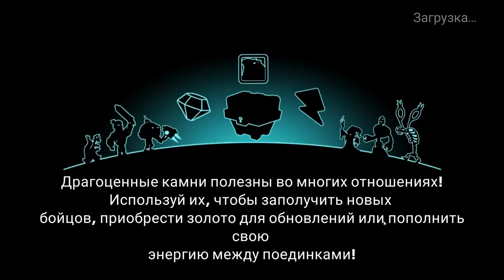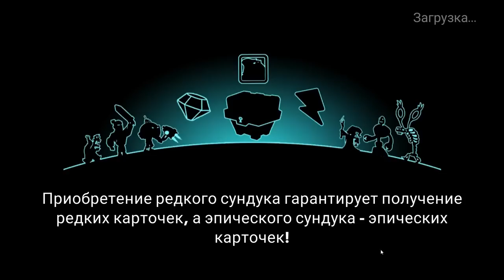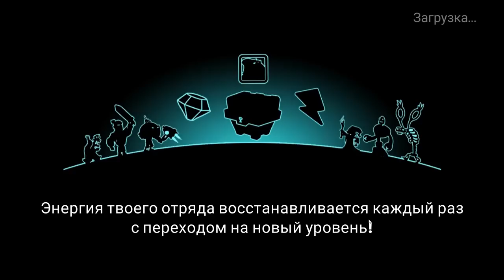Tower Conquest #38 НОВЫЕ ГЕРОИ В ОБНОВЕ !